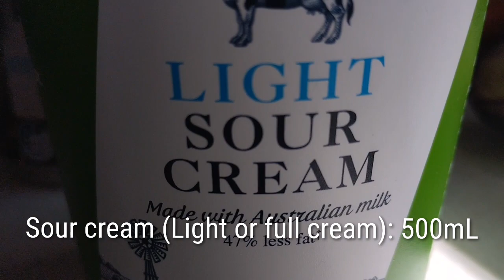Pineapple cream recipe| Very easy dessert in 2 minutes